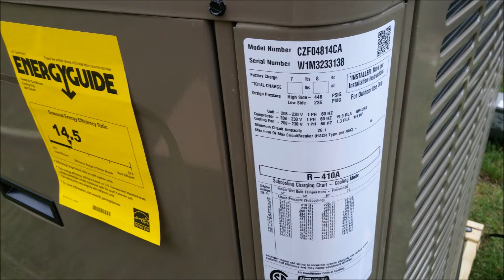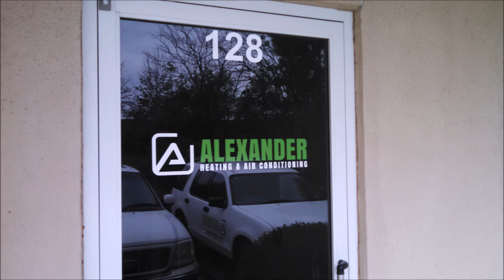Air Conditioner Installation Holly Springs NC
One of our recent installations, a brand new York Affinity Series Air Conditioner with furnace and coil. This came with the York Worry Free, 10 year parts and labor warranty!